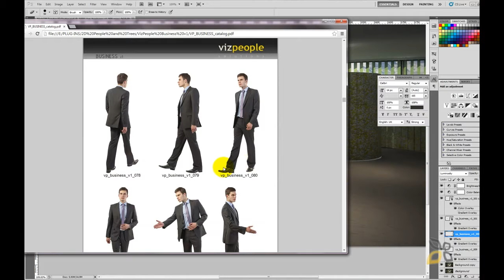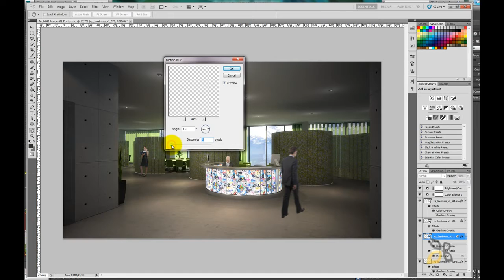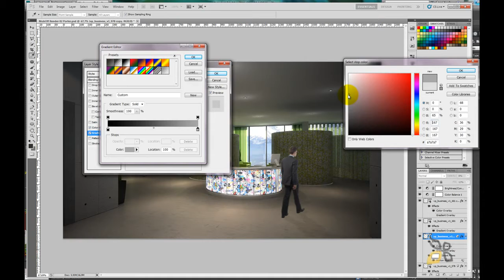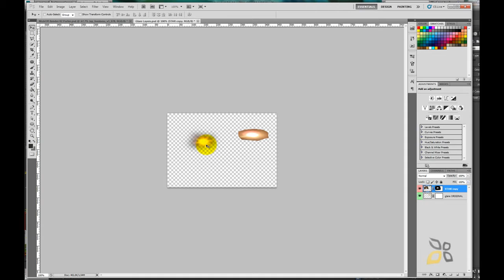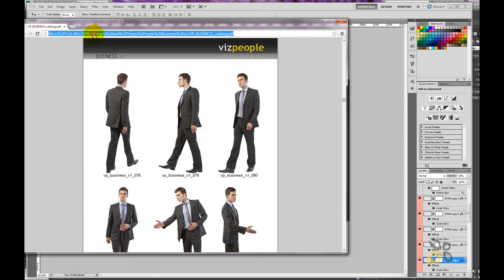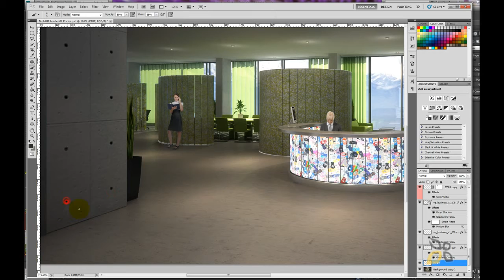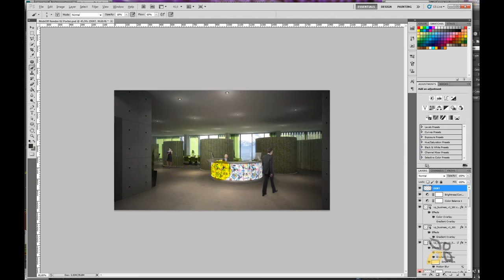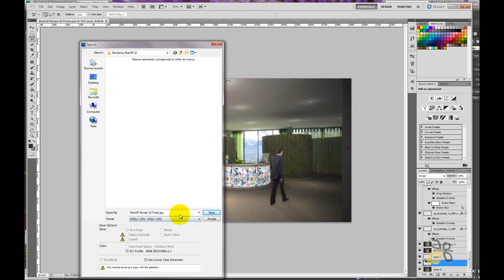Revit to 3DS